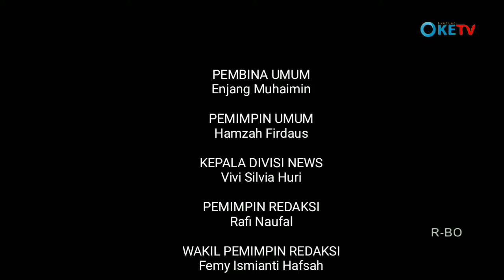NEWS EXTRAORDINARY+ - EVOLUSI MODA TRANSPORTASI PUBLIK DI JAKARTA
Kemenangan Jakarta dalam Sustainable Transport Award (STA) 2021 merupakan buah dari keseriusan Pemprov DKI Jakarta untuk kemajuan moda transportasi publiknya. Lalu, Seperti apa evolusi moda transportasi publik yang sempat hits di Jakarta?

Koordinator Liputan: Hany Fitriani
Reporter: Ani Mulyani
Reporter Data: Salma Aura Dewi
Editor: Aulia Nursholeha

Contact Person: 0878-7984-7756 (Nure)